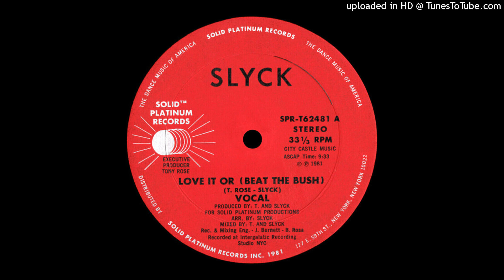Slyck – Love It Or (Beat The Bush) 1981